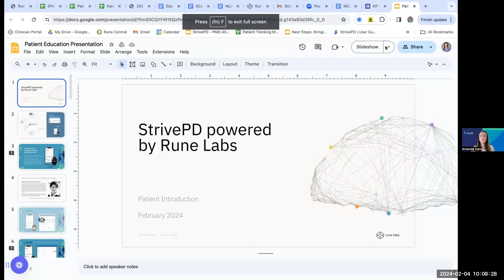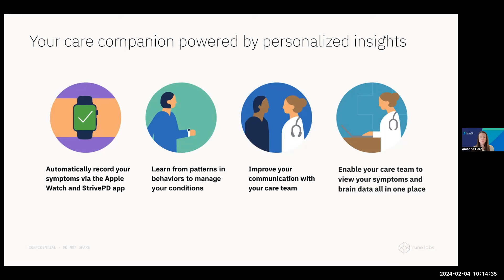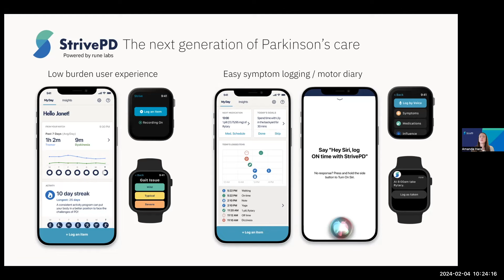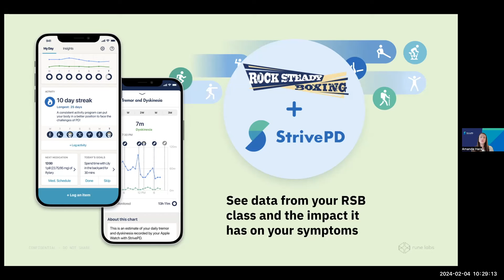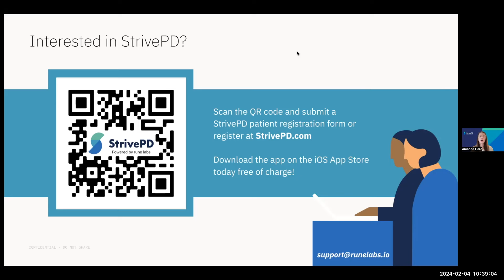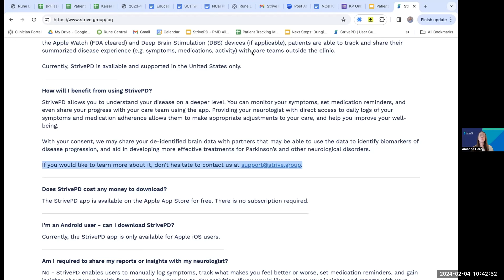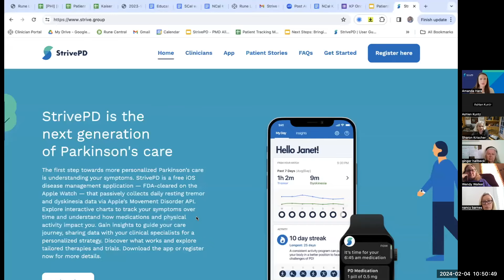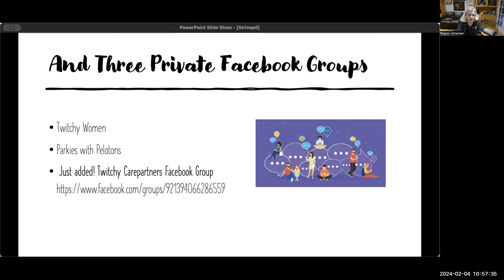StrivePD: Revolutionizing the Way People Understand their Parkinson’s Disease Journey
StrivePD, powered by Rune Labs, is a free iOS disease management application — FDA-cleared on the Apple Watch — that passively collects tremor and dyskinesia data via Apple’s Movement Disorder API. Explore interactive charts to track your symptoms over time and understand how medications and physical activity impact you. Gain insights to guide your care journey, and have the ability to share your data with clinical specialists for a personalized strategy.